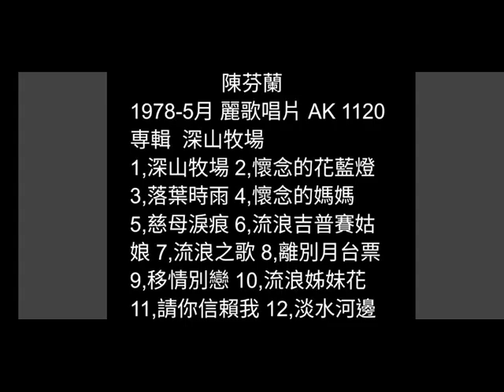移情別戀 陳芬蘭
日曲：知床旅情
(加藤豋紀子)

詞：呂金守
曲：森繁久彌
原唱：陳芬蘭 1978-5月
麗歌唱片 AK–1120
專輯  深山牧場

彼一暝我有來看見
心愛的人對彼平去
忽然有人偎去伊身邊
怹兩人行入公園內
辜負我真情愛  對待伊也不知
要叫阮怎樣來安排  想著心悲哀

枉費阮真心塊愛你
誰知你將阮來拋棄
既然你是這款的行為
阮只好離開你身邊
往日彼段孽愛  當做咱無熟識
免乎我為你塊憤慨  傷心流目屎